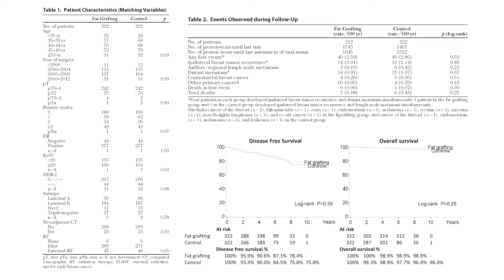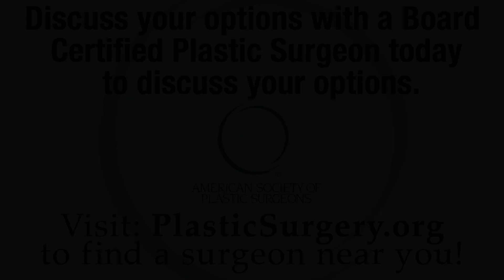Is Fat Grafting Safe After Mastectomy?: Plastic Surgery Hot Topics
In this video, Rod J. Rohrich, MD, Editor-in-Chief of “Plastic and Reconstructive Surgery” discusses the use of fat grafting after invasive breast cancer, and if it is a viable alternative to traditional breast reconstruction.

Read the June 2017 @PRSJournal PlasticSurgery Article “Fat Grafting after Invasive Breast Cancer: A Matched Case-Control Study”